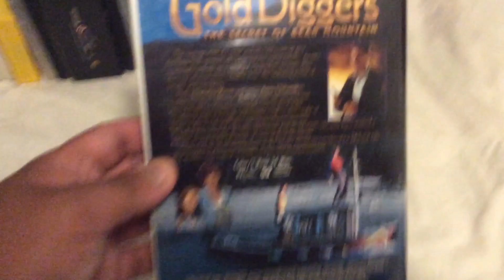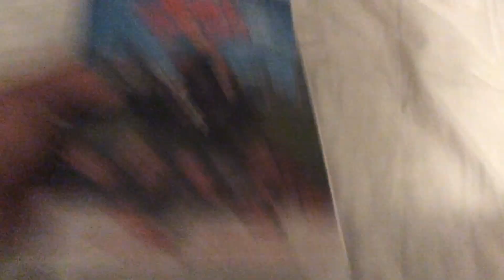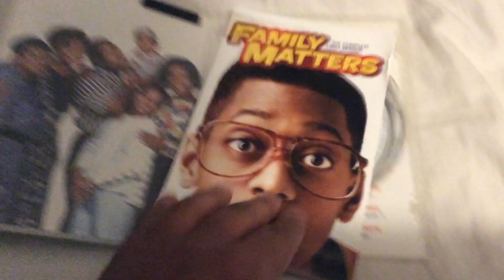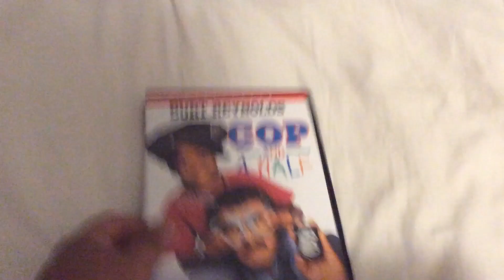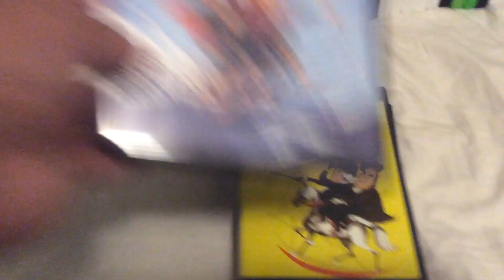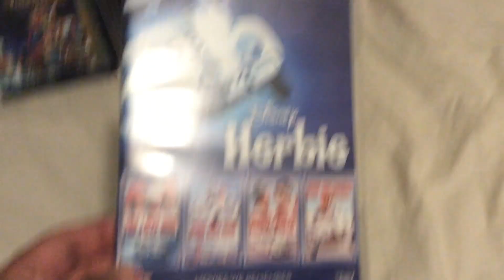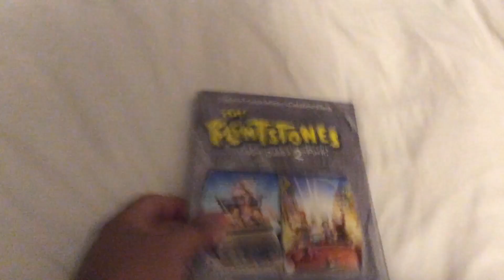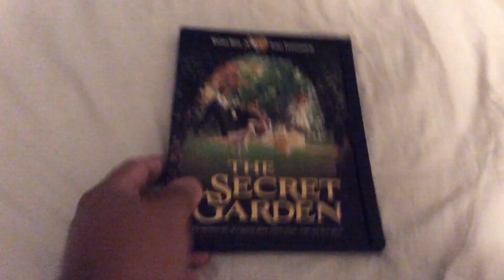VHS/DVD update for April 17 2023 part 1